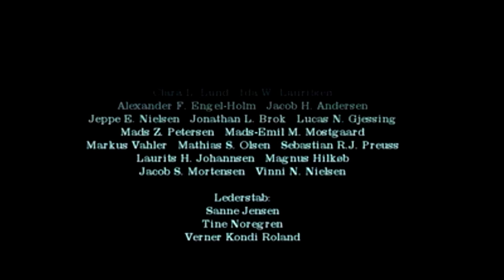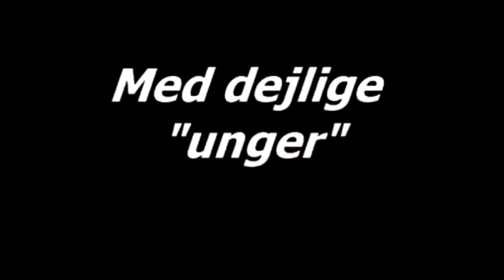24 unger i vand movie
7½ minuts nostalgi fra en tid hvor Faxe Kommune/Ungdomsskolen gad gør en indsats